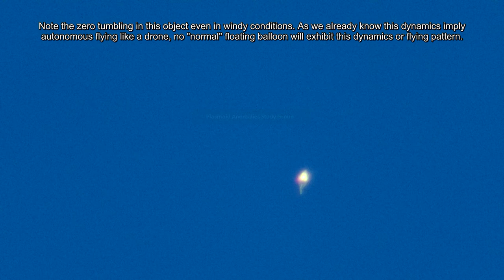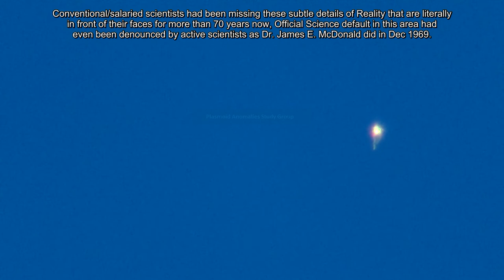Drone cryptic Anomaly today p1 01/13/18 09:43am EST.